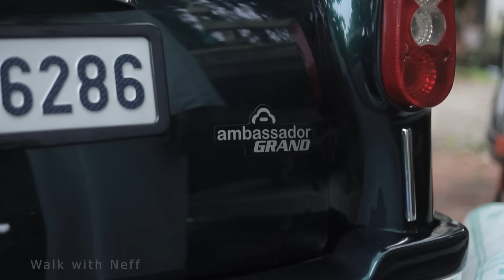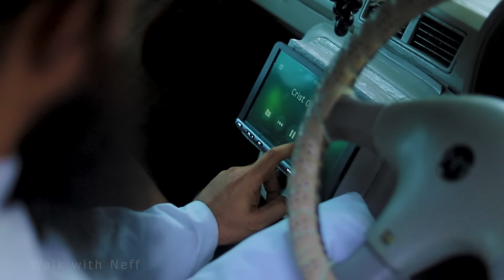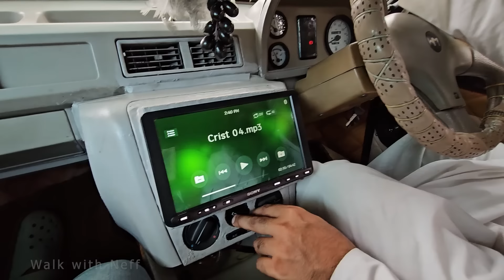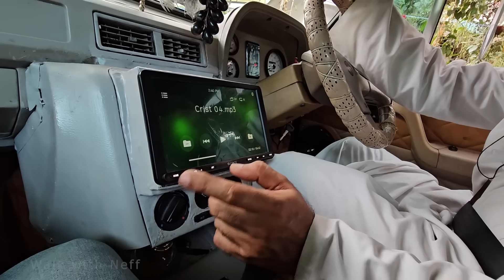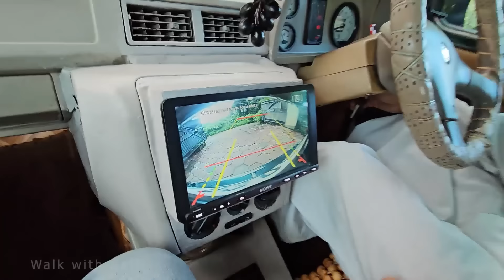ഒരു Special Ambassador... | classiccars ambassador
Thankyou Johnson acha for sharing the stories with us..

Camera used:
Canon 6D Mark ii
Canon EOS 60D
Canon 50mm f/1.8
Canon 75-300mm
Oneplus 8 Pro
Gopro Hero 7
DJI Mavic Mini
Digitek Tripod 550LW

Mic used :
Rode Wireless Go 2

Laptop : Asus Tuf Gaming